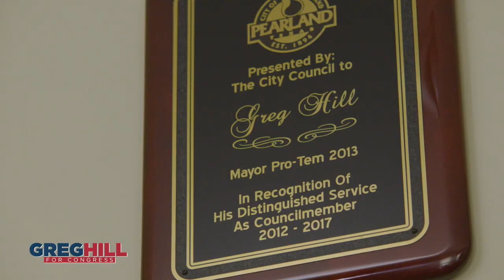Greg Hill - Crown Jewel